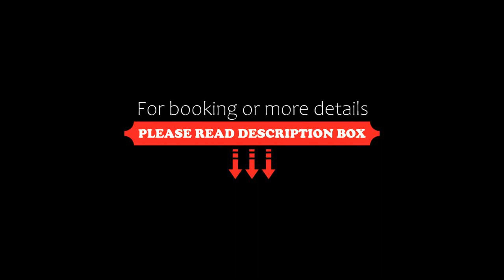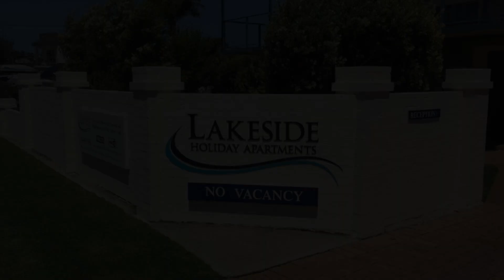Lakeside Holiday Apartments Merimbula, Merimbula, Australia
About Property:
Just 500 metres from Merimbula Beach, Lakeside Holiday Apartments Merimbula offer a heated pool, a tennis court and free use of a canoe. All apartments include free Wi-Fi, cooking facilities and a flat-screen TV with cable channels.

Guests can enjoy a game of table tennis or use the other sporting equipment available. An outdoor meal can be enjoyed in the covered BBQ area. There are lovely gardens, perfect for relaxing with a book.

Each apartment features a spacious living a...
Property Type: Hotel
Address: 14 Fishpen Road, 2548 Merimbula, Australia
Searching For
1. Lakeside Holiday Apartments Merimbula - Merimbula - Australia
2. Lakeside Holiday Apartments Merimbula - Merimbula - Australia Address
3. Lakeside Holiday Apartments Merimbula - Merimbula - Australia Rooms
4. Lakeside Holiday Apartments Merimbula - Merimbula - Australia Amenities
5. Lakeside Holiday Apartments Merimbula - Merimbula - Australia Offers and Deals
Audio Credit:
Track Title: Blank Slate
Artist: VYEN